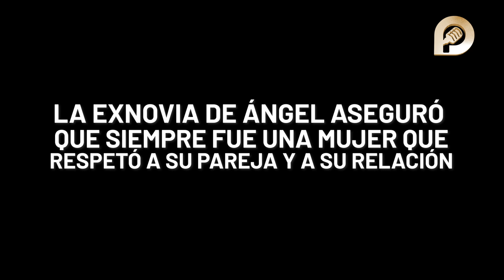“No opinen sin saber nada”: Maya Nazon revela porqué se separó de Santa Fe Klan